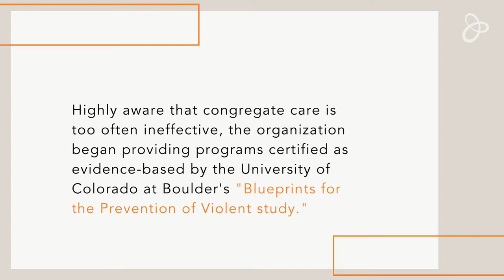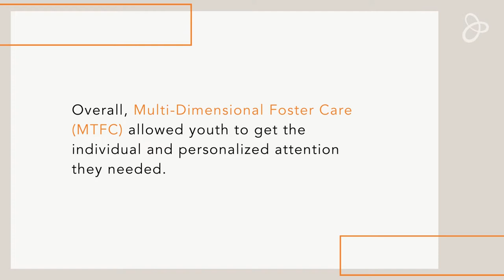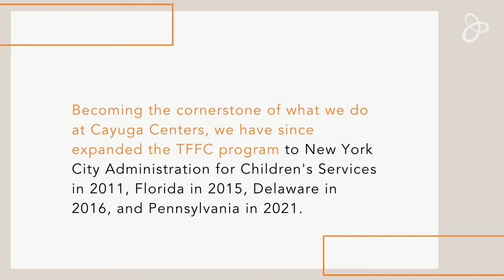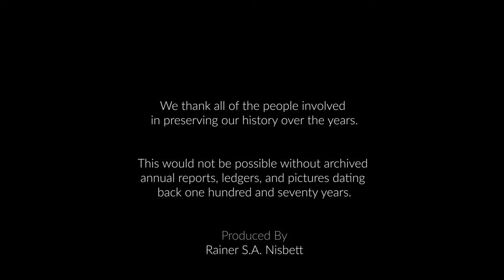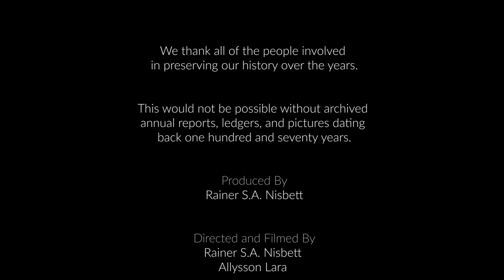Cayuga Centers Turns 170 | Our History - Treatment Family Foster Care (TFFC)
For 170 years, Cayuga Centers has been pioneering new ways to serve families, continually evolving to meet their needs.

Our History - Treatment Family Foster Care (TFFC) explores:

- The contributions of Dr. Ann Sheedy to the Treatment Family Foster Care (TFFC) program.

- The rationale behind shifting from residential care to TFFC to better serve anti-social or delinquent youth.

- How our first TFFC program in Auburn, NY, offered a groundbreaking solution to the challenges of congregate care.

This history series is part of the Muse Creative Awards 2023 Silver Winner for Best Agency Awards - Best Non-Profit Campaign.